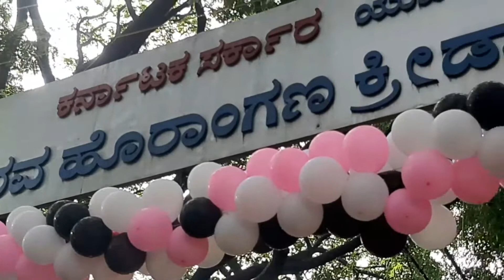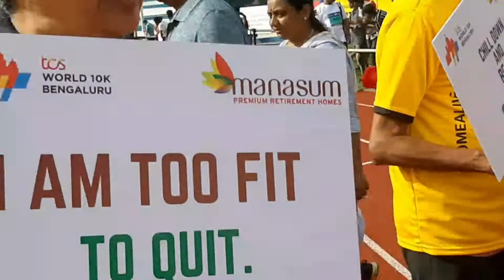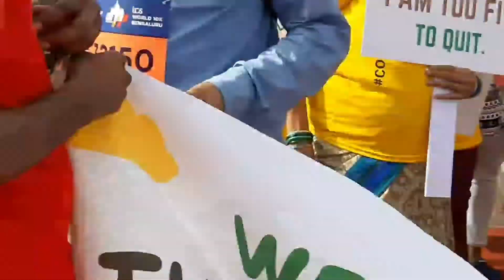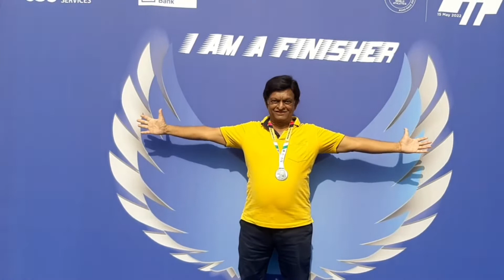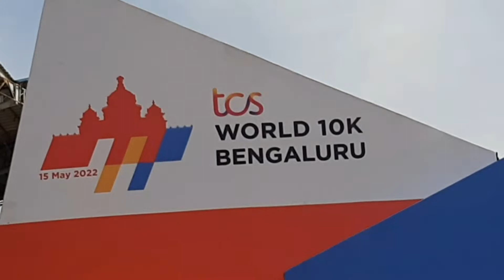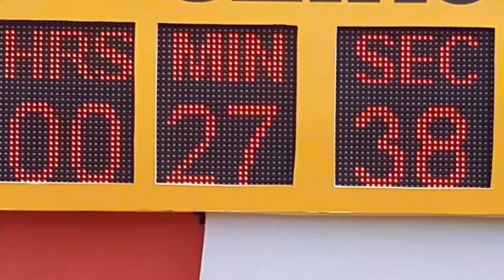TCS 10K BANGALORE, It Happens only in Bengaluru.